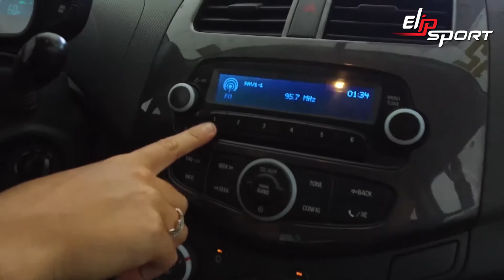Xe Chevrolet Spark Paq B 2015 màu xanh dương giá 120.000 USD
Có một sức khỏe tốt giúp bạn vui vẻ, thành công và hạnh phúc hơn trong cuộc sống, tự tin lái chiếc xế yêu của mình an toàn. Để có sức khỏe ổn định dẻo dai việc bạn cần thiết phải làm luyện tập thể dục thường xuyên với máy chạy bộ, xe đạp tập, ghế massage,... từ Tập đoàn thể thao Elipsport. Truy cập ngay Elipsport.vn để sở hữu những sản phẩm chăm sóc sức khỏe chất lượng số 1 Việt Nam.